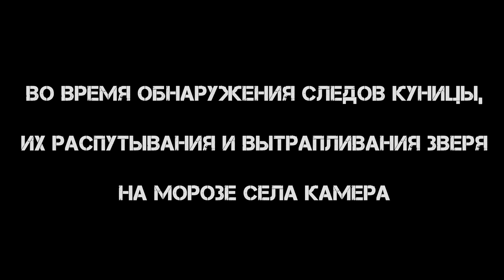Зимняя охота на куницу. Выпуск 2.1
Мы с моими верными помощниками Варей и Дайной решили прогуляться по зимнему лесу в поисках куницы.
Во время обнаружения следов куницы, их распутывания и вытрапливания зверя на морозе села камера.
Момент взятия куницы был снят на камеру мобильного телефона.
Так охота получилась ещё интересней.